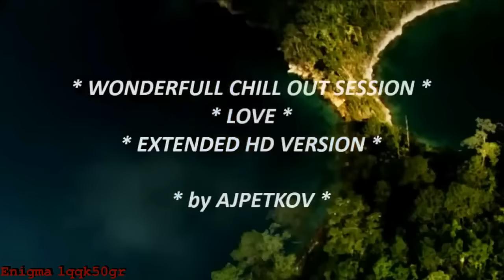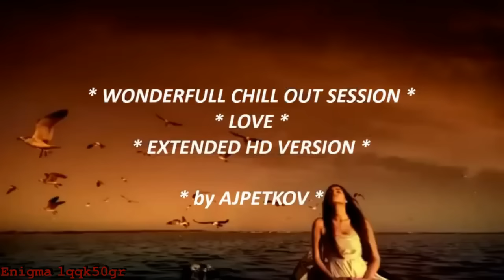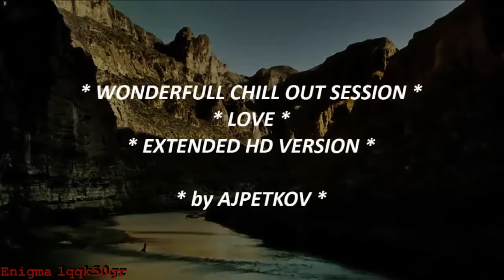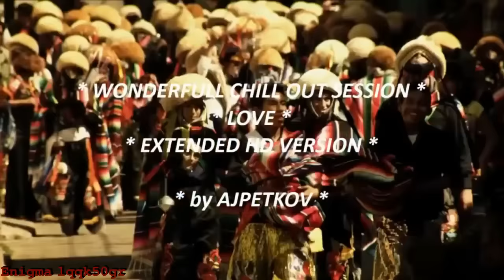ENIGMA mix music in Paradise HD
enigma mix in a Paradissi///this optical/headset material does not belong to me and i do not wish to sell it i only did the mixing! Αποποίηση: Το βίντεο δεν έχει κερδοσκοπικό χαρακτήρα και δεν σκοπεύω
Τα πνευματικά δικαιώματα του ακουστικού περιεχομένου ΔΕΝ ΑΝΗΚΟΥΝ ΣΕ ΜΕΝΑ!